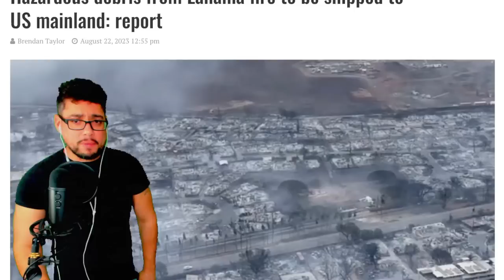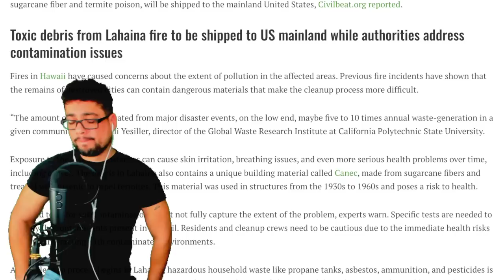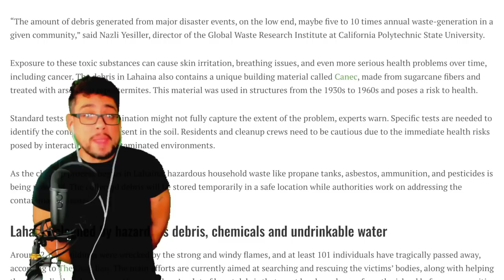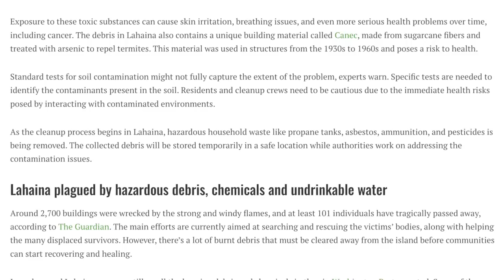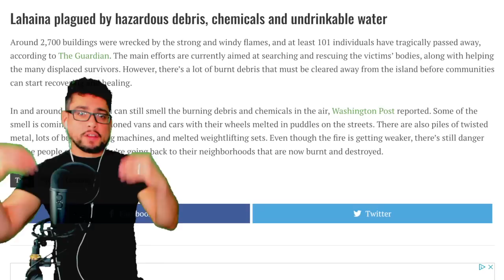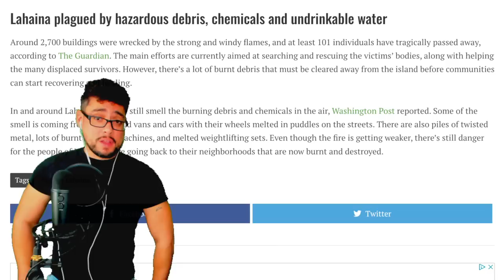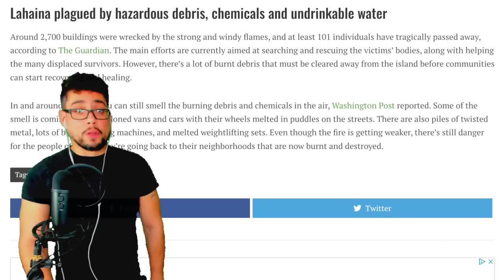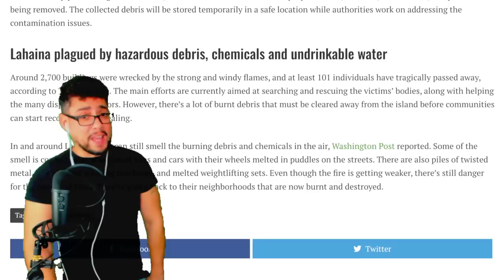EMERGENCY ALERT ⚠️ FALLOUT - AUTHORITIES SOUNDING THE ALARM